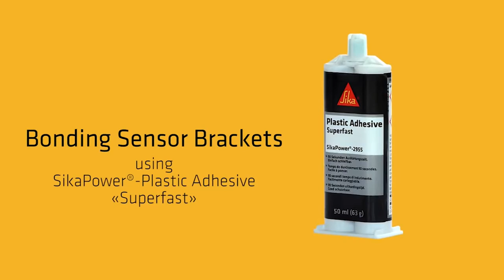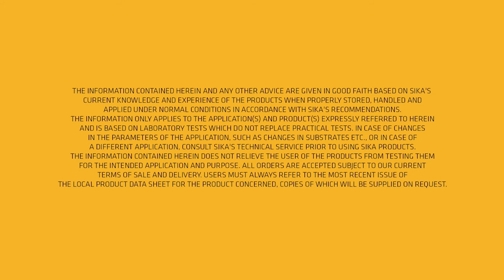Different applications of SikaPower® -2955, superfast plastic adhesive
SikaPower® -2955 is an easy-to-use and very fast setting adhesive system for repairing small plastic damages as well as for rebuilding broken bumper tabs or bonding plastic parts suchas brokn brackets on headlamps.

BENEFITS
• It can be sanded after only a short time (10 minutes) it is paintable.

• Very good sag resistance (thixotropy) allowing vertial application
• Good impact resistance
• Suitable for nearly all types of plastic